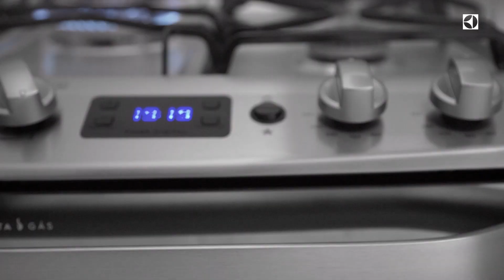Dale un toque especial a tus alimentos con la cocina a gas doble horno Electrolux 76XDR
El grill eléctrico de la cocina a gas doble horno Electrolux 76XDR te permite gratinar y dorar preparaciones en el tiempo justo, gracias a su timer digital que facilita el control del tiempo de cocción.

¿Buscás ideas e inspiración para tu casa?